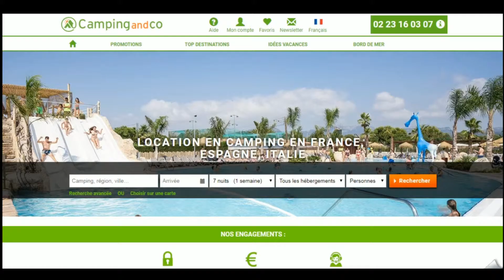Code promo Camping and Co vérifié en vidéo